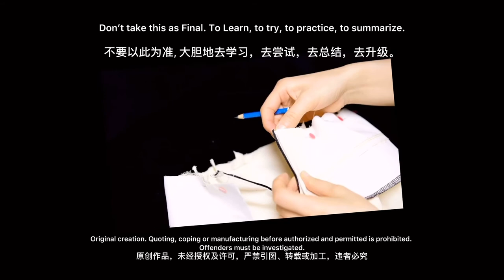How to Sewing a Perfect Waistband | Beginners & Advanced | Fashion Technical Design- 4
My name is Liu Yanfei, and I’m a traveling tailor more than 5 years at Shanghi, China. I want to be a good fashion designer instead of just a tailor. In this video, I will share you how to sewing the waistband step by step.

Public Wechat:刘燕飞LiuYanfei

1) Interlining 00:05
2) Waist Face to Face stitching 00:15
3) Stitching the Waist inner Part 00:30
4) Waist Inner-side Overlock 00:45
5) Pinning Waistband and Sewing 01:00
6) Handmade Baste and Sewing 02:30

如何为你的裙子缝一个完美的腰带｜服装初学及进阶必备｜服装工艺设计—4

嗨，我叫刘燕飞，做了大约5年的上海独立私人订制量体师。未来的我希望自己可以成为一名优秀的服装设计师，用心做好每一件衣服。今天的视频是如何上两片式的腰带。

1）敷衬 00:05
2）腰面对腰面缝合 00:15
3）加固腰里 00:30
4）腰里锁边儿 00:45
5）固定腰带并缝合 01:00
6）手工假缝后真缝 02:30